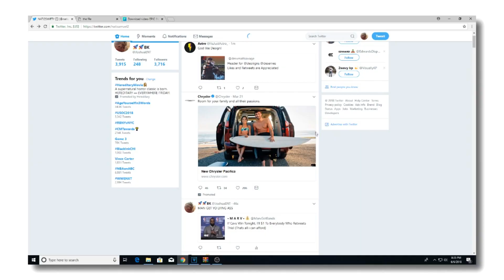I JOINED A SUPER CREW | WE ARE GOING TO TAKE OVER NBA2K19 | TRULY B...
When I Was Small, Mama Made Me Tall.
I do this cause I love it.

WELCOME TO MY GAMING WORLD I PLAY VIDEO GAMES FOR FUN AND ALSO TO ENTERTAIN MY SUBSCRIBERS, SO IF YOU WANT TO GET ENTERTAINED WITH EVERY UPLOAD AND LIVE STREAM SUBSCRIBE THE CHANNEL AND TURN ON NOTIFICATIONS. THANK YOU FOR THE SUPPORT. PEOPLE CONGRATULATE ME I JUST TELL GOD IS GOOD. SWIFTYCREW TILL THE WORLD BLOW

Hello beta guy It's Nati the future of nba 2k19 . PrettyBoyFredo And Chris Smoove are my long lost cousins . Steezo the god is my brother, we've known eachother since mortal babie s. I will have the best nba 2k18 dribbling tutorials . I will be the gawd of nba 2k19 cheese . I will be the gawd of nba 2k19 tips and tutorials . I will have every nba 2k19 badge . I will be the king of nba 2k19 myteam . I will show you i'm the best irl basketball . I will be the gawd of nba 2k19 best signature styles . I will have the cheesies signature styles . I will be the inventor of the best crossovers and killer crossovers in nba 2k19. I will show you the best nba 2k19 gameplay . I will be the best in nba 2k19 pro am . I will train you all on how to breeze past mycareer . Myplayer will be gawd . EYE AM NBA 2K18 MYPARK . Solluminati is my cuz dawg. I hope Dr 2k Dies. I hope one day i can be a click bait gawd like splashbroshd and imdavisss. Yrndj is a story telling god. Hankdatank25 is one of my students. Playboii ryan s 6'8 can't check my 6'7 fk you thought. Phantomslice aka fanum slice is a skinny fat hoe. I will body slam coletheman oneday. Nolimitshawn is a funny lost weirdo that EYE can save. Annoyingtv look like a rat. Nadexe used to be my guy until he didn't watch his mouth. J Money Johnson z myplayer is ugly asf! lsk look like a giraffe, Kristopher london i'd drown in the air. Cash Nasty is my little brother. All nba 2k19 leaks are here. I WILL HAVE THE BEST NBA 2K18 JUMPSHOT ! PLAYING NEW GAME MODES: H.O.R.S.E & AROUND THE WORLDI FOUND THE BEST JUMPSHOT IN NBA 2K19 • NOTHING BUT GREENLIGHTS EVERYTIME 100%😱
Best Jumpshot Revealed in NBA 2K19 - 100% Greenlights Everytime
- What is the Best Jumpshot in NBA 2K19??
- How to shoot better in NBA 2K19?
- HankDaTank25 Best Custom Jumpshot confirmed in NBA 2K19
- How to get limitless range greenlights in NBA 2K19